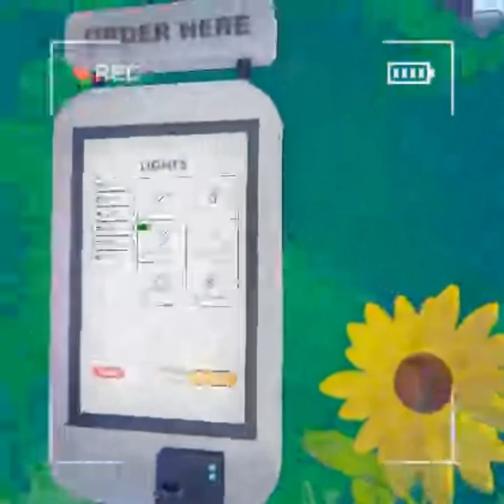I made a blogging channel!!!!